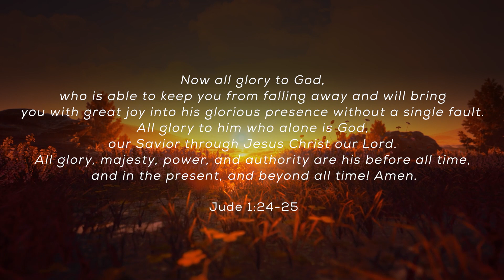March 19th OUR INCREDIBLE GOD WHO IS WORTHY OF WORSHIP: Daily Devotional (Awake in the Dawn Podcast)